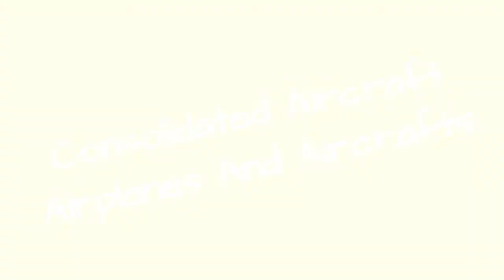Consolidated Aircraft Airplanes And Aircrafts 🌞 🌝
List of all Consolidated Aircraft airplanes and aircraft types, with images, specs, and other information. These active and retired Consolidated Aircraft planes are listed in alphabetical order, but if you're looking for a particular aircraft you can look for it using the "search" bar. The Consolidated Aircraft aircrafts on this list include all planes, jets, helicopters, and other flying vehicles ever made by Consolidated Aircraft. Unless you're an aviation expert you probably can't think of every aircraft made by Consolidated Aircraft, so use this list to find a few popular Consolidated Aircraft planes and helicopters that have been used a lot in the course of history. Aircraft on this list include Consolidated B-24 Liberator and Consolidated PBY Catalina. This list answers the question, "What aircrafts are made by Consolidated Aircraft?...more
0:00 - Intro
0:00:08 - Consolidated XP4Y Corregidor
0:00:16 - Consolidated TBY Sea Wolf
0:00:24 - Consolidated PBY Catalina
0:00:32 - Consolidated PB4Y-2 Privateer
0:00:40 - Consolidated PB2Y Coronado
0:00:48 - Consolidated R2Y
0:00:55 - Consolidated PT-3
0:01:02 - Consolidated PT-11
0:01:09 - Consolidated PT-1
0:01:16 - Consolidated P2Y
0:01:23 - Consolidated P-30
0:01:30 - Consolidated Liberator I
0:01:37 - Consolidated Fleetster
0:01:44 - Consolidated B-24 Liberator
0:01:52 - Consolidated C-87 Liberator Express
0:02:01 - Consolidated B-32 Dominator